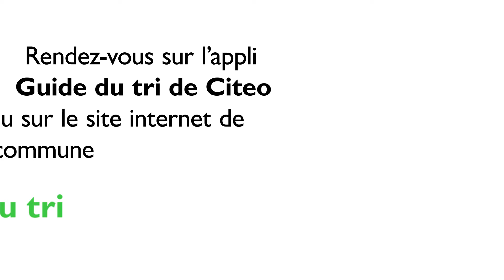Déchets ménagers : du nouveau au 1er janvier 2023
A partir du 1er janvier il sera possible de mettre dans son bac de tri encore plus de produits qui jusqu'à présent devaient être détruits. Deux réunions publiques sont organisées pour expliquer ces changements :